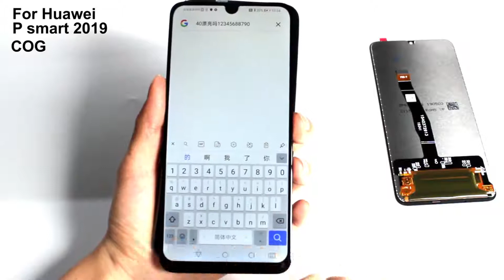Huawei P Smart 2019 COG LCD Screen Touch and Function Test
Huawei P Smart 2019 LCD and Touch Screen Replacement - COG.

Before shipping, we generally test the screen twice to ensure that the product you get is qualified.
We will test keyboard touch, 3d touch functionality, dragging the app icon.